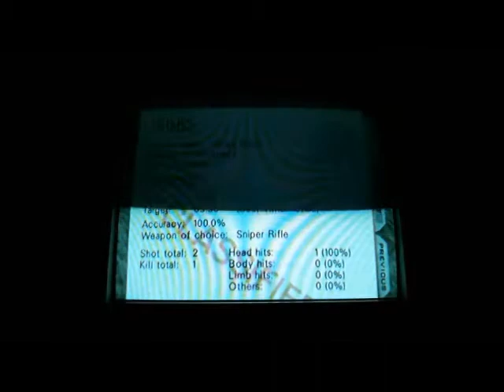Surface 1 - Secret Agent 1:56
Nintendo 64 - Goldeneye.  Speedrun, accomplished on December 13, 2012.